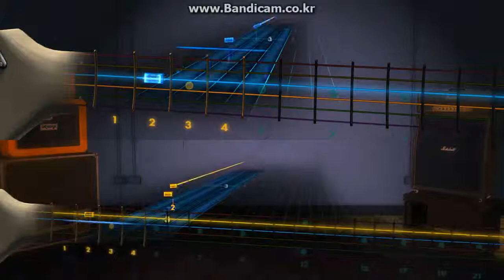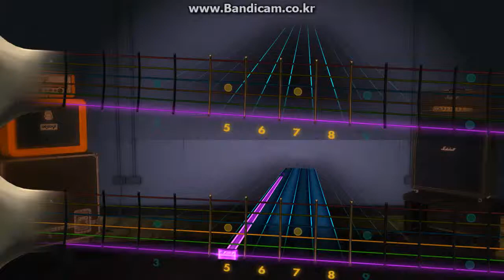rocksmith2014 흰구름먹구름 - 딕훼밀리